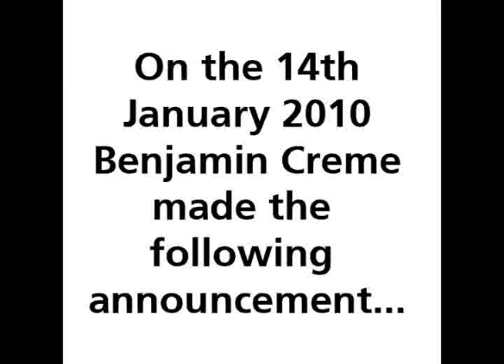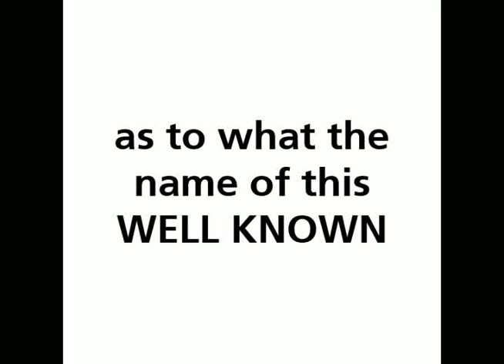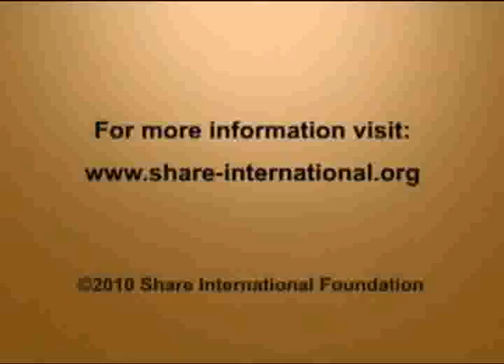The mysterious case of Maitreya's MISSING first interview on US television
The mysterious thing is that so far, no one has been able to identify what TV programme the interview appeared on, or what 'Major Television Network' it aired on.

Mr. Creme says that many people have seen the interview on the internet as well, but all my searching has come up with nothing that matches how Benjamin describes the interview.

Has anyone managed to find anything? If so please message me the link, as I feel this issue is of great importance.